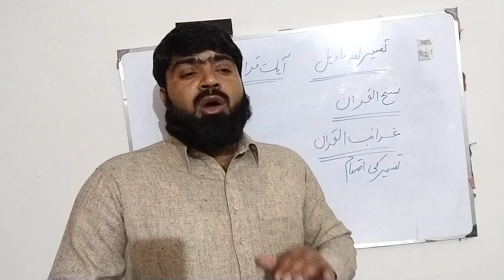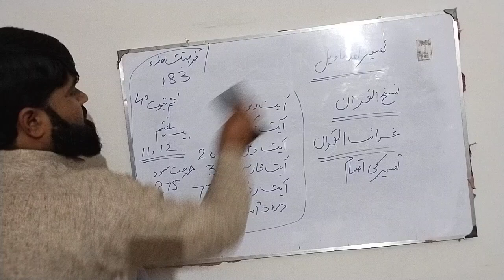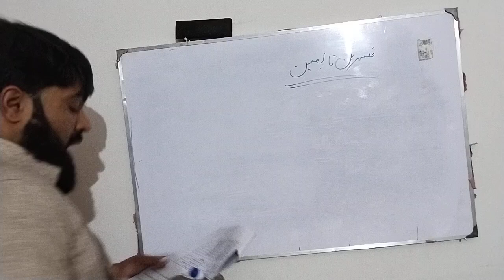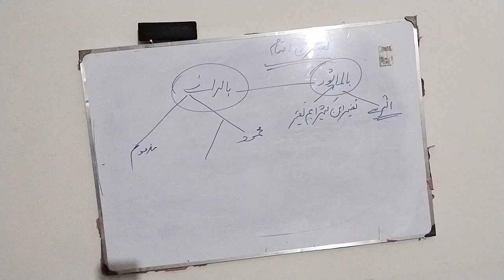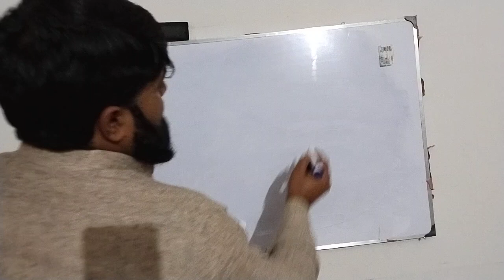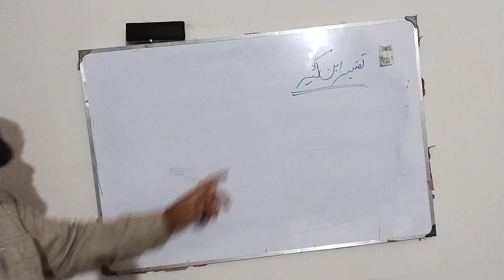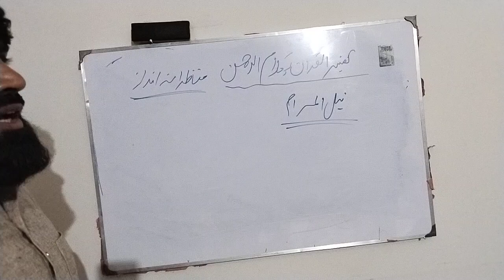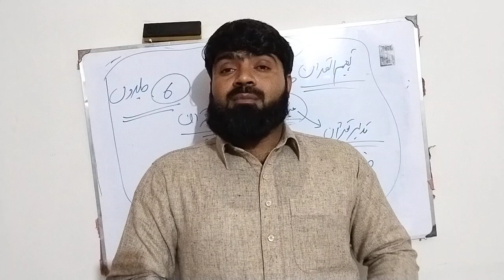Islamic study 2